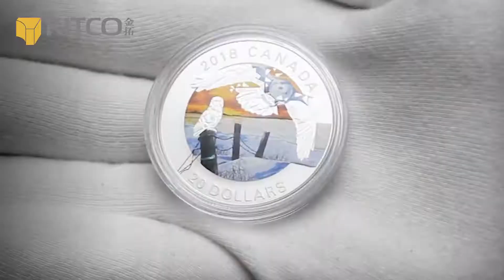2018 加拿大幾何動物群系列 - 雪鴞精鑄銀幣｜2018 Canadian Geometric Fauna Series - Snowy Owls Proof Silver Coin